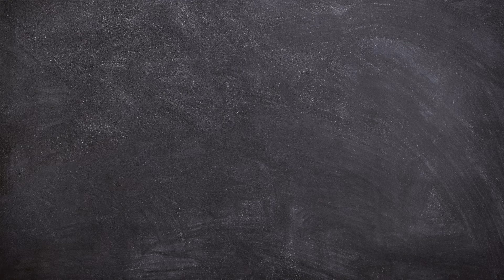Mega Minions Tim and Gus Drawing Tutorial | How to Draw Despicable Me 4 Characters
Hello Friends!
Now we will learn Mega Minions Tim and Gus Drawing Tutorial Very Easy Step by Step.

This video is perfect for those of you who want to start learning to draw. How to Draw Despicable Me 4 Characters and Coloring Pages with Arshaka Drawing.